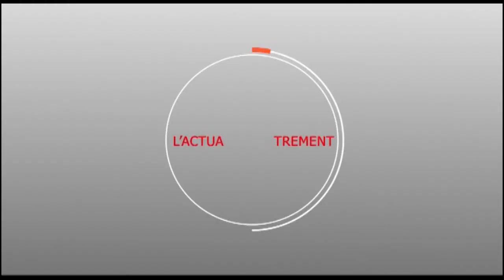La base de Serigne Fallou MBACKE se prépare pour les locales de décembre 2019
Mourides.info S.A.R.L
Serigne Mbacké DIENG : Directeur de Publication